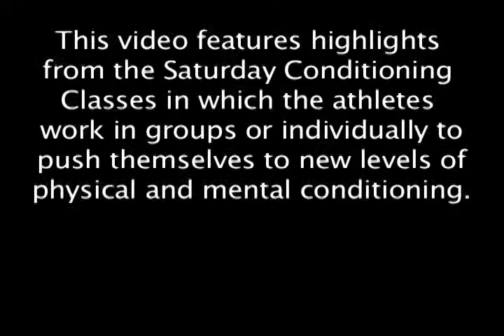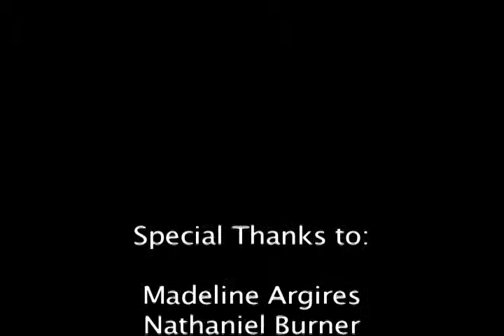CSA-Saturday Conditioning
This video features our athletes in our Saturday Conditioning Class going through various conditioning workouts. This video is based on our "Saturday Conditioning" article that talks about the benefits of conditioning.